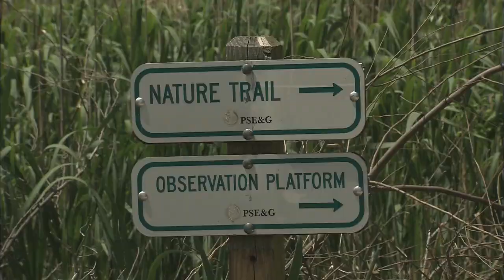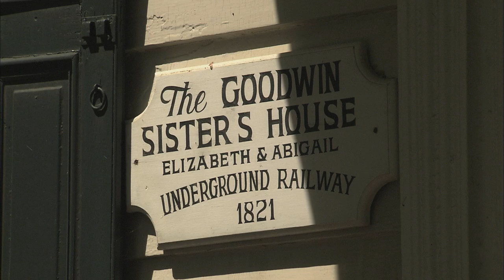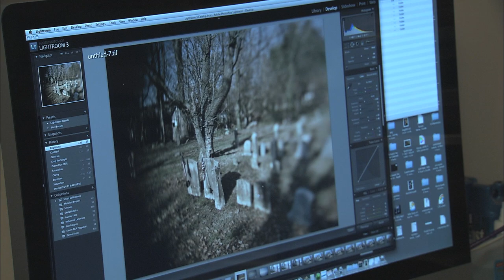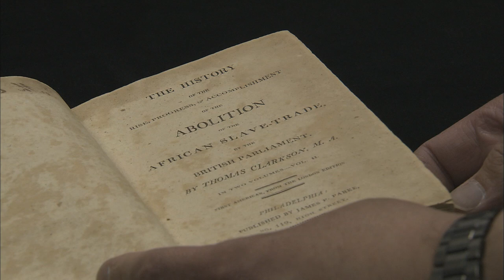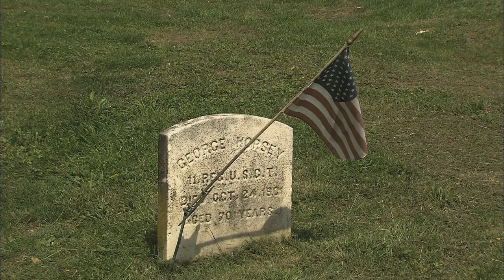7 Steps to Freedom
"7 Steps to Freedom" is a new Underground Railroad cell phone tour and website featuring stories related to the struggle for freedom in Salem County, New Jersey. Wendel A. White is the photographer for this history/arts/tourism project for the Salem County Cultural and Heritage Commission. State of the Arts goes on location with White as he photographs a famous 19th century anti-slavery book and a site on the Delaware River where the young Hetty Saunders may have crossed in her escape from slavery. Saunders went on to spend her life with a Quaker family and to become a poet. Hers is one of the seven stories told through White's images and through audio recordings that form a cell-phone tour of the sites. Also interviewed for the story is historian James Turk, who is with theSalem County Cultural & Heritage Commission. Produced by Susan Wallner.